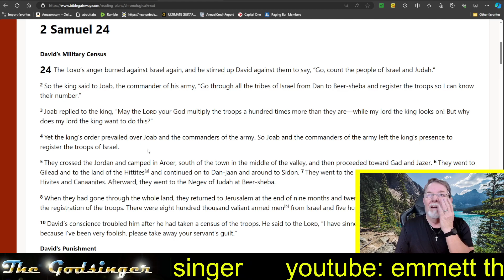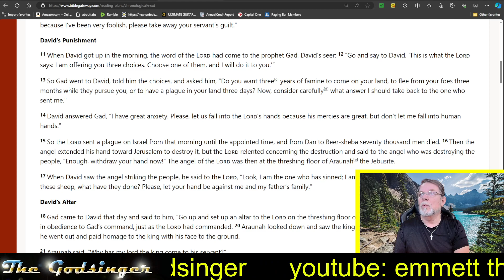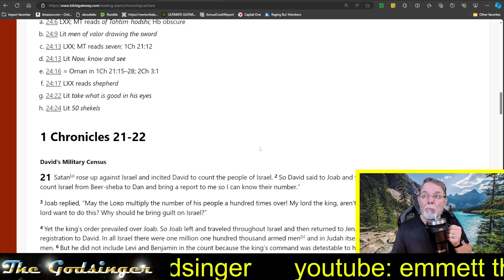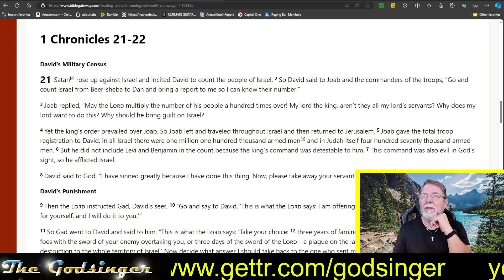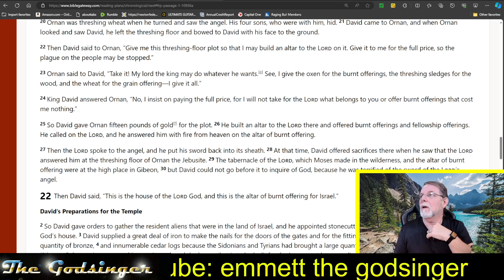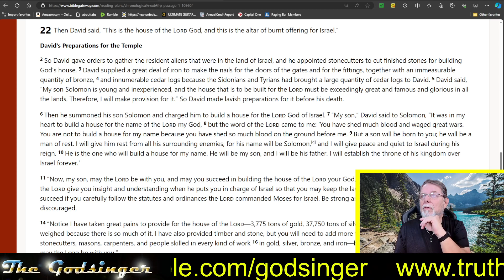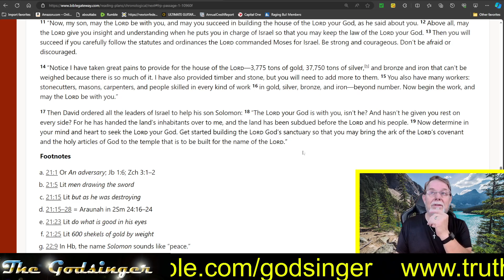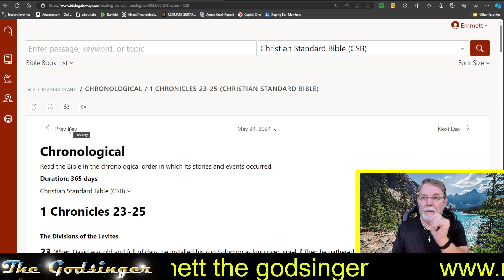Godsinger: Through the bible in one year Part II, day 143 (May 22)